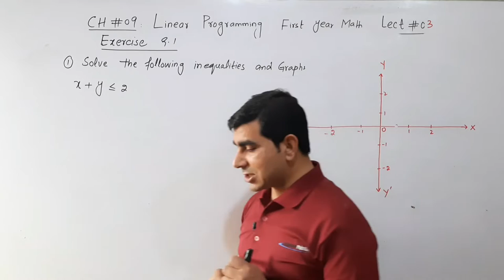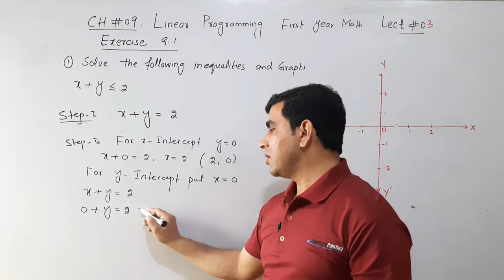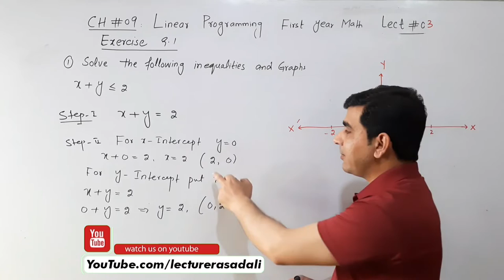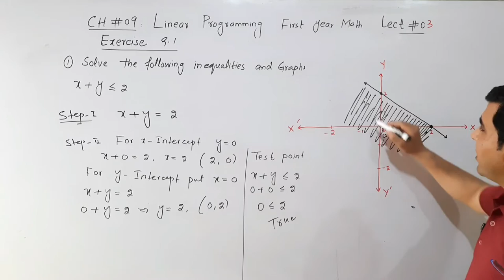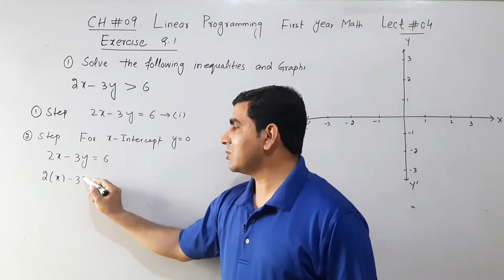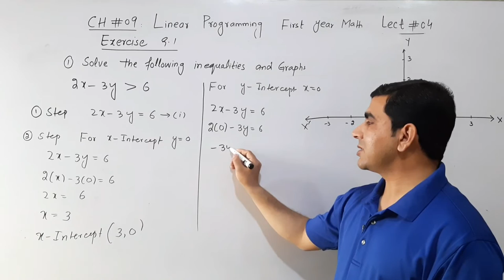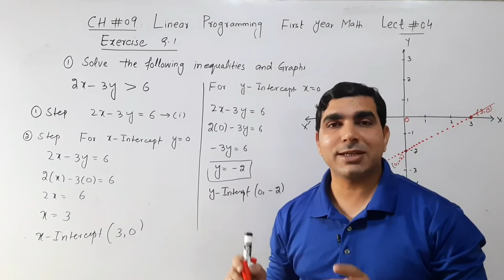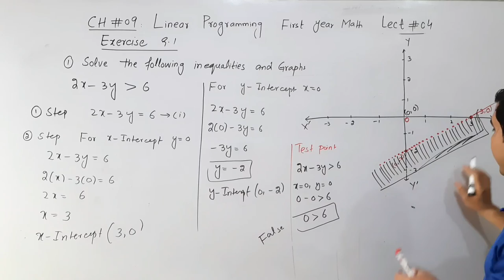Linear Inequalities Graph Shading of two variables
linear inequalities of two variables are of
linear inequalities in two variables khan academy
a system of linear inequalities in two variables
example of a linear inequalities in two variables
practice b linear inequalities in two variables
0:00 - solve linear inequalities x+y less then 2 Graphically
06:32 - solve 2x-3y less then or equal to 6

linear inequalities in one or two variables
linear inequalities in two variables definition
what is linear inequalities in two variables
how to do linear inequalities in two variables
system of linear inequalities in two variables examples with answers

2 variable linear inequalities
graphing linear inequalities in two variables video
linear inequalities in two variables youtube
10 examples of linear inequalities in two variables
what are linear inequalities in two variables
how to do inequalities with two variables
2-5 linear inequalities in two variables
linear inequalities in two variables 7-3
5 examples of linear inequalities in two variables
give 5 examples of linear inequalities in two variables
5 examples of system of linear inequalities in two variables
5 differences of linear equations and inequalities in two variables

HERE IS SOME OF MY COURSES THE PLAYLIST ARE GIVEN BELOW.